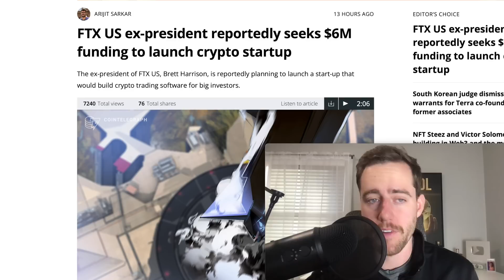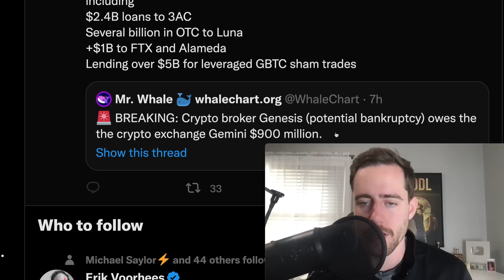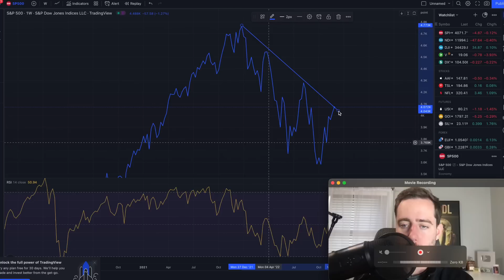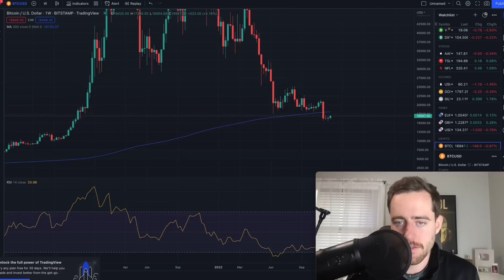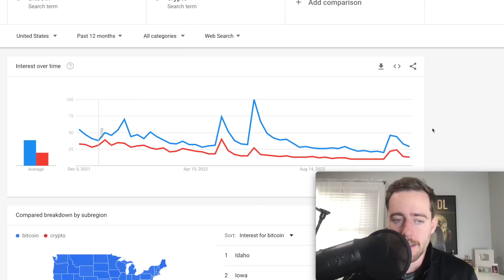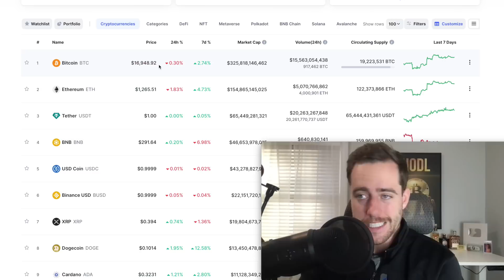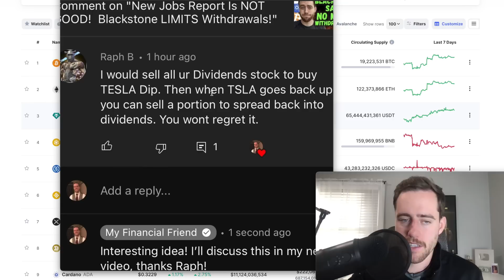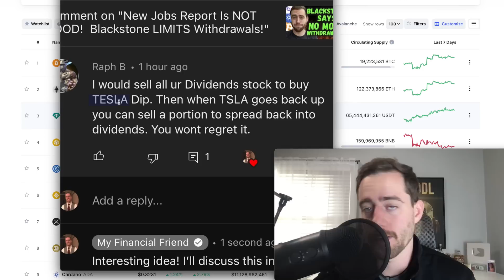The Next 10 Days Are HUGE! BEST CASE SCENARIO FOR BITCOIN AND CRYPTO!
0:00 Intro
1:09 FTX Ex President Looking For $6million Raise
2:57 CEO Of Celsius Blames Other Companies For Celsius Bankruptcy
4:39 Bitcoin Under 300 Week Moving Average
5:07 SP500 Within 2% Of Breaking Out
5:32 PPI And CPI Coming Soon
6:13 Jobs Numbers Come In Strong, This Could Be Good
7:28 Galaxy Buying Celsius' Companies
8:30 Bitcoin Is BORING Now, Which Could Be Good
9:28 Best Case Scenario For Crypto/Bitcoin
12:08 Sell All Stocks To Buy Tesla

Invest in stock via moomoo, get $10 cashback + up to 15 Free stocks (up to A$50 cashback for Australian):